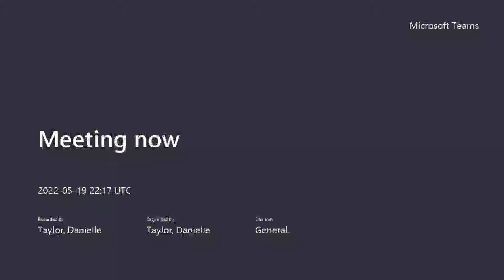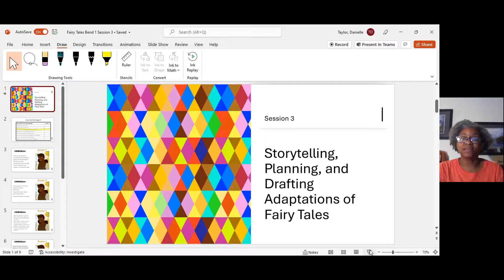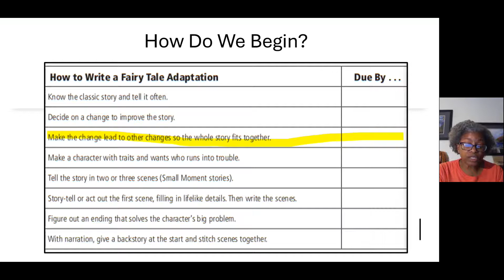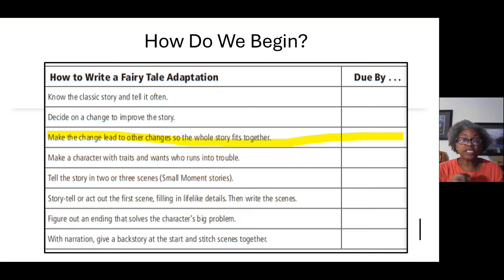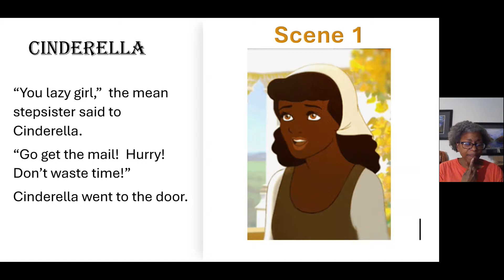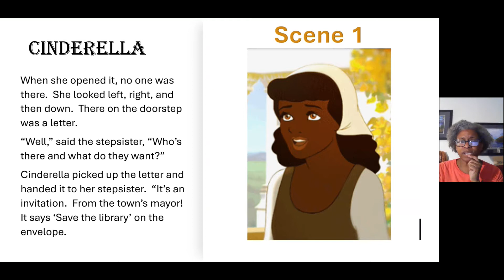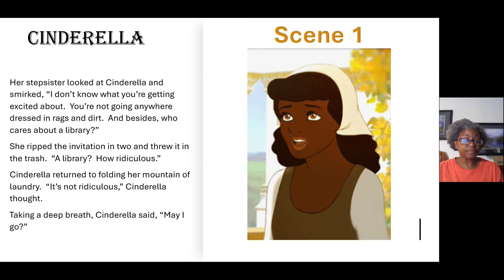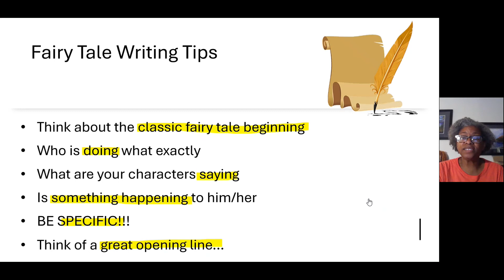Fairy Tale Bend 1 Session 3 Storytelling, Planning, and Drafting Adaptations